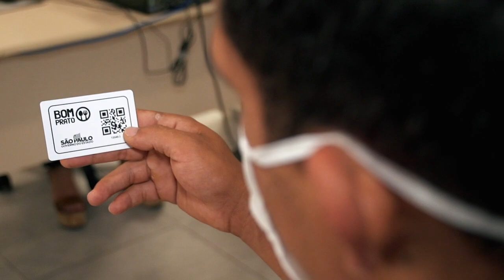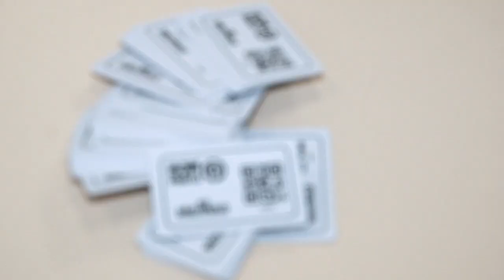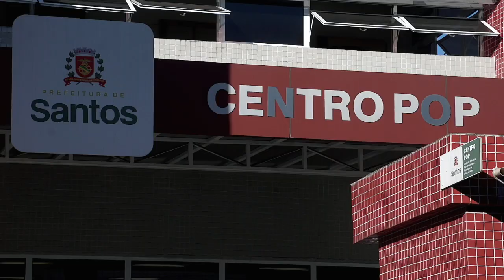Assistência Social - Cartões para consumo gratuito no Bom Prato são entregues à população de rua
Benefício garante a SegurançaAlimentar para o público em vulnerabilidade durante a pandemia, com o selo de qualidade e refeições equilibradas do restaurante popular, que tem quatro unidades na Cidade